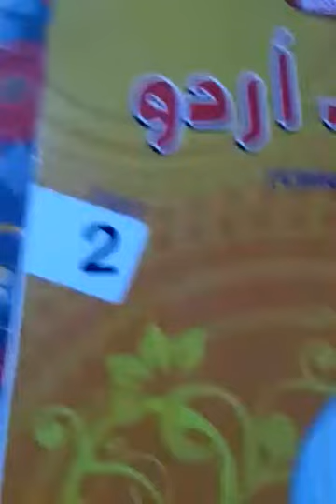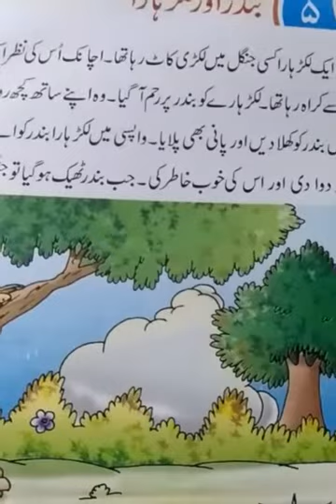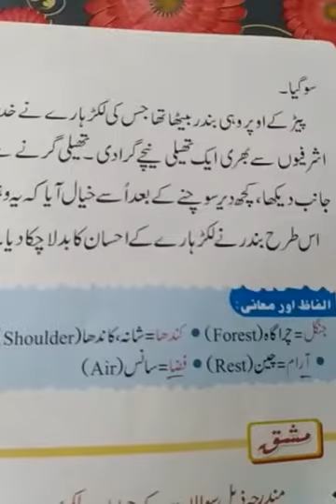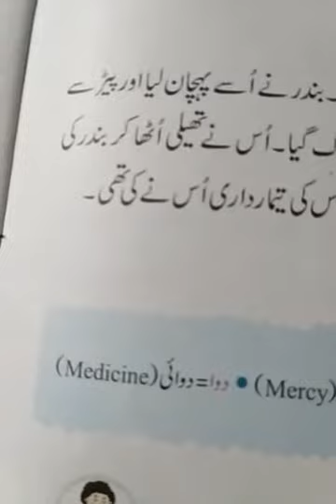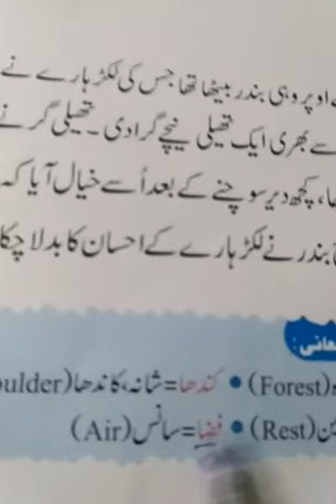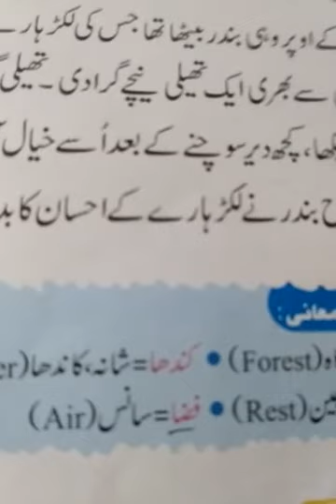वर्ग -2, उर्दू, पाठ -5, बन्दर और लकरहारा, 28/06/2020